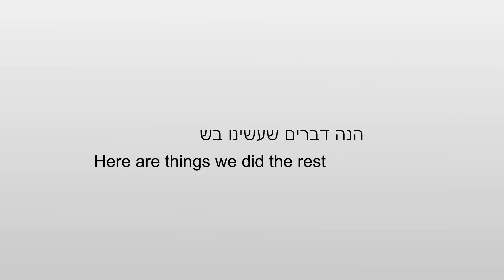2020 Roundup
Just a little from what we managed to do in 2020
בכל זאת הצלחנו להוציא מ-2020 כמה דברים